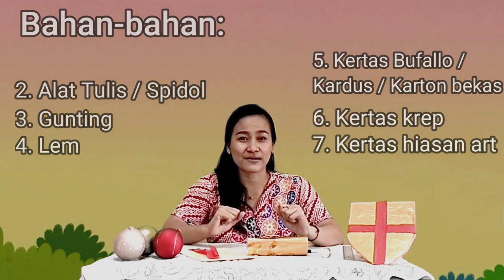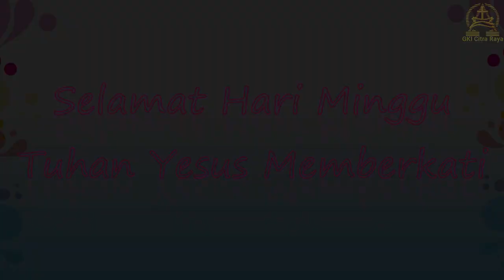Kebaktian Sekolah Minggu Gabungan GKI Citra Raya 31 Januari 2021